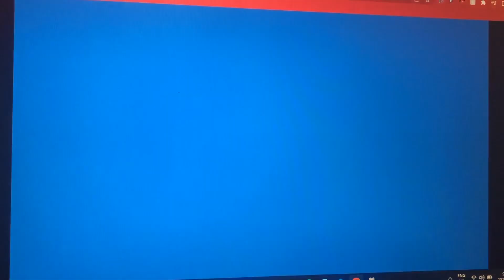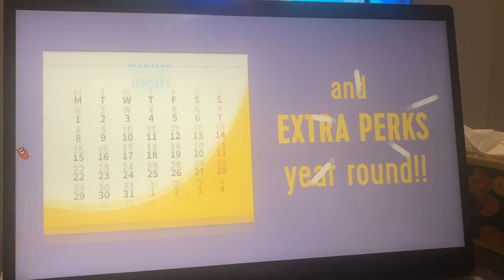The Super Mario Adventure-Verse Show Funding Credits Part 1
Mario’s Creating Funding for the Show with Peach. Enjoy the Video Mario and Peach